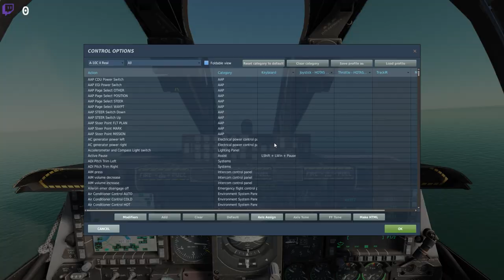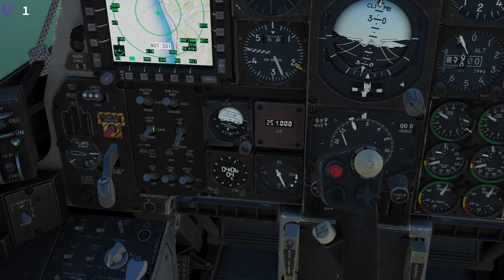DCS World - Första Flygningen: A-10C II Tank Killer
Computer Specs
GPU:   MSI GeForce RTX 2070 Super 8GB
CPU:   AMD Ryzen 5 3600 Processor (3.6GHz)
Memory:   32 GB RAM
Resolution:   1920x1080 @ 144Hz